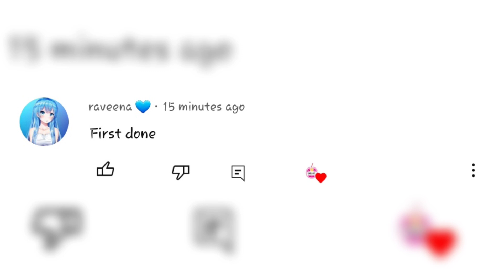Piper Rockelle & Emily Dobson FINALLY REVEALED that Elliana Walmsley is no longer their Bestfriend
Piper's Tea Squads
Piper Squad Tea
Squad Stories